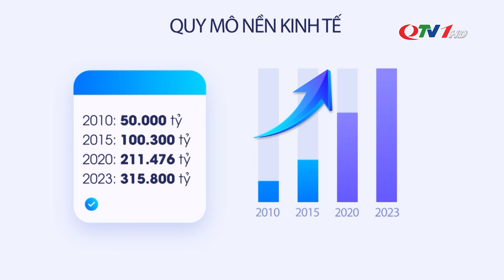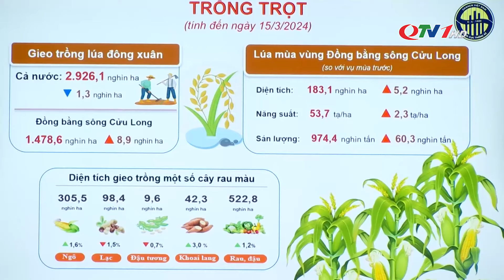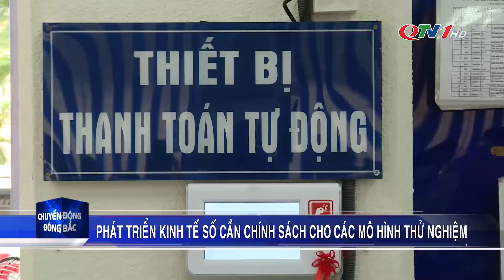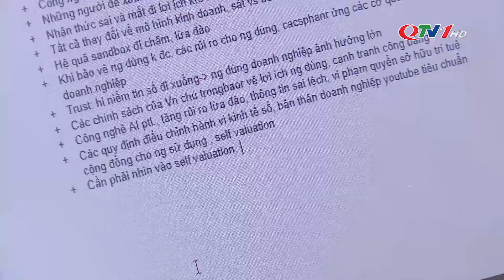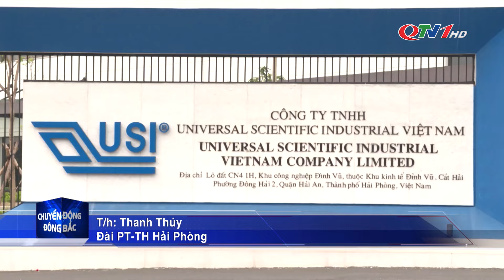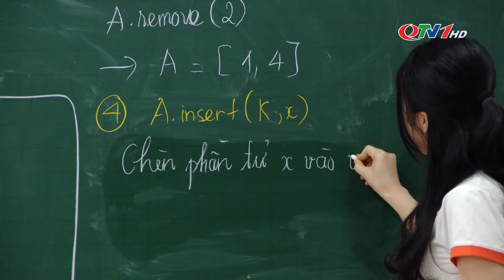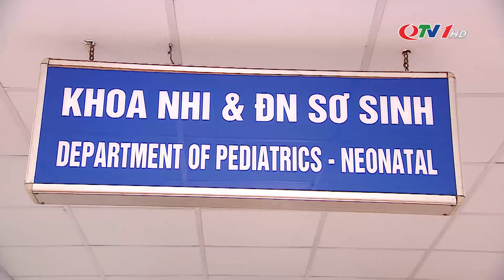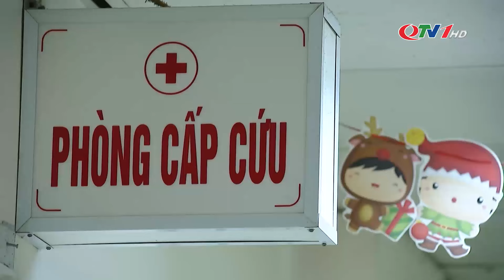Chuyển động Đông Bắc ngày 30/3/2024